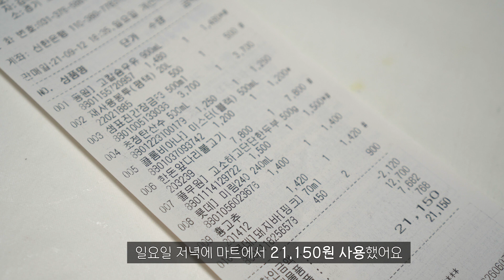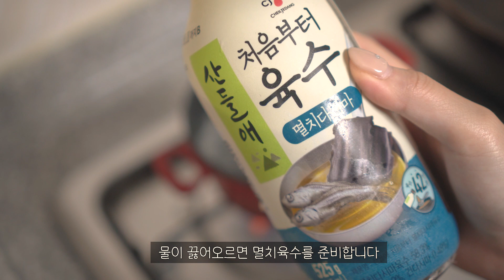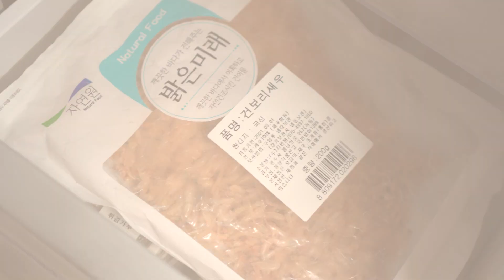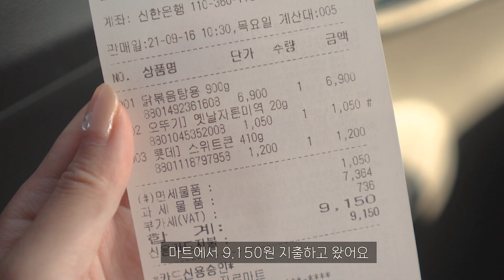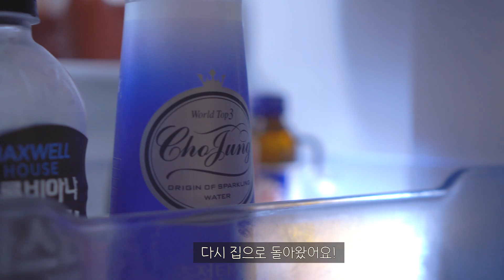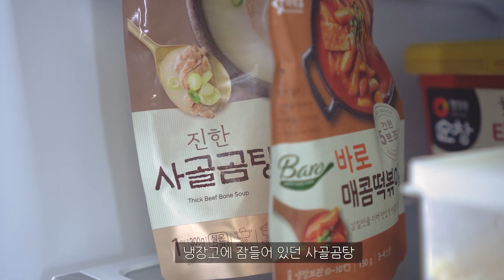식비절약하는 일주일식단 | 2인가족 신혼부부 집밥 브이로그 (스팸깻잎전, 감자조림, 계란국, 제육볶음, 보리새우볶음, 만둣국, 꽁치김치찌개)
안녕하세요
9월 13일 이번 주도 식비 절약하는 일주일 식단으로 돌아왔어요!
추석이 껴있는 달이라 지출이 많기 때문에
식비에서 생활비를 절약하려고 노력하고 있습니다
이번 주도 맛있고 알뜰하게 잘 먹었습니다!